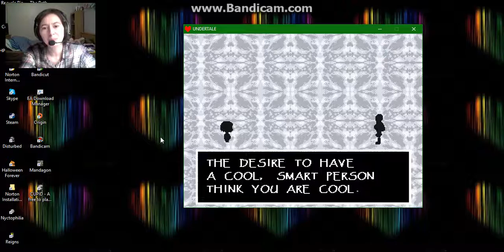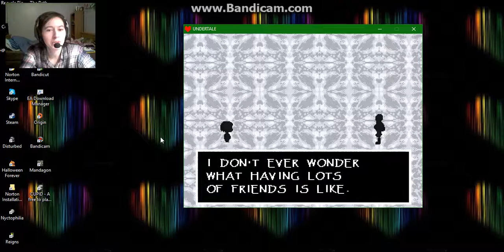Undertale ¦ You dont have ears!?!?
MTT brand frustration!
Try these subscriptions!